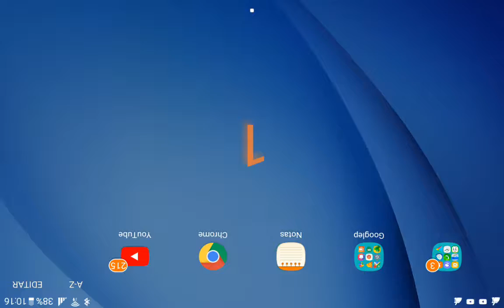Helidroid Battle trailer